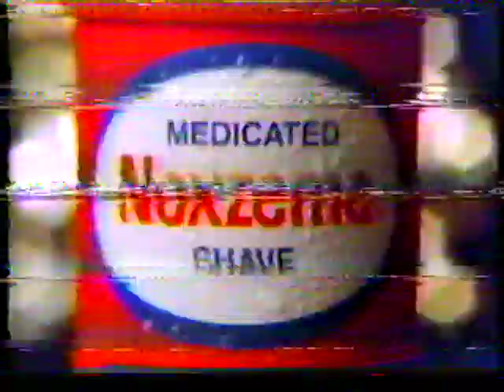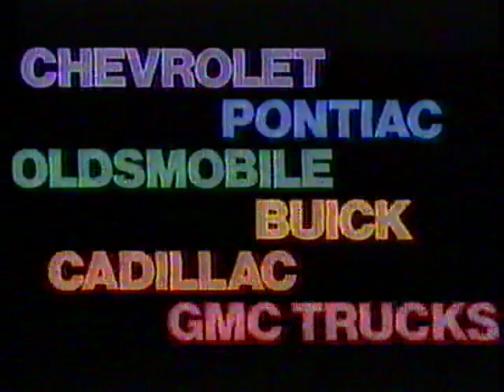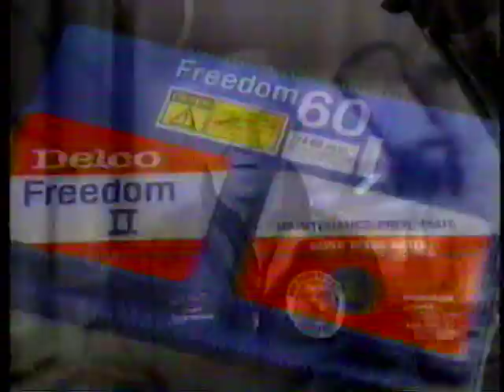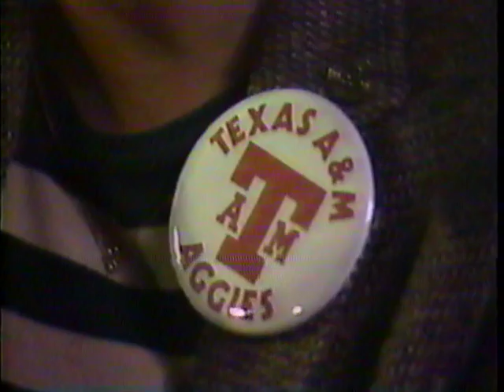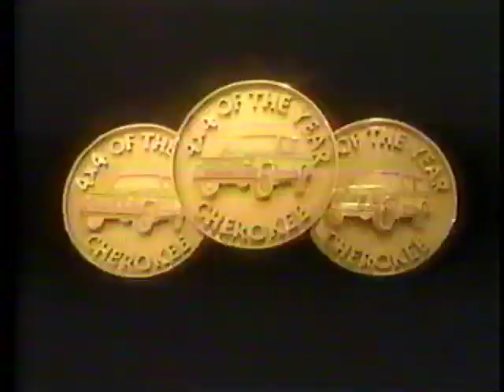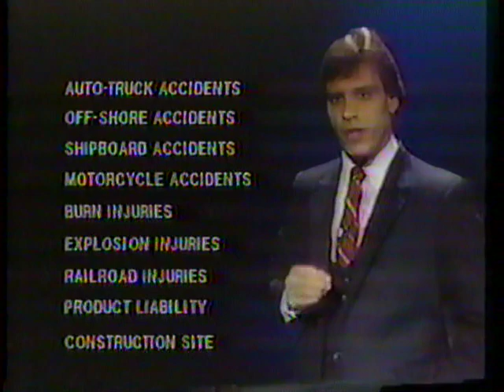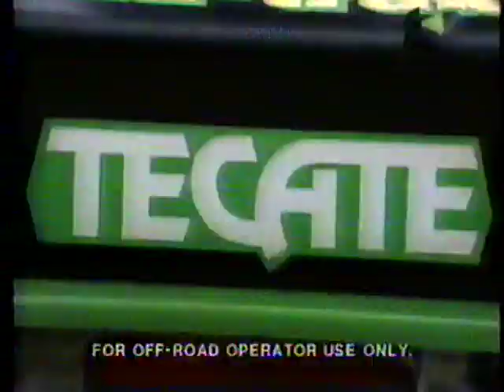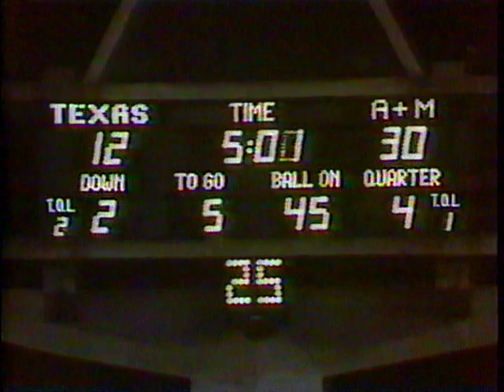1984 - Texas A&M @ #13 Texas (Part 1)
12/1/1984 - Texas A&M @ #13 Texas (Part 1)

"In the season finale, A&M traveled to Austin to face the Longhorns, who were playing for the conference title. A&M jumped on Texas early and put it out of reach when Domingo Bryant blocked a field goal. Scott Polk picked up the ball and returned it 76 yards to the Texas 7-yard line. A&M went on to get a 37-12 victory, the team’s first win over Texas under Sherrill after two lopsided losses. The Aggies would only lose to Texas once in the decade.

Sherrill was emotional afterward. "This was one of the biggest wins I’ve ever been associated with," he said, "and probably ever will be associated with." A&M finished 6-5 on the season."